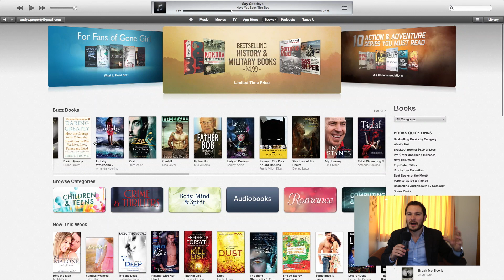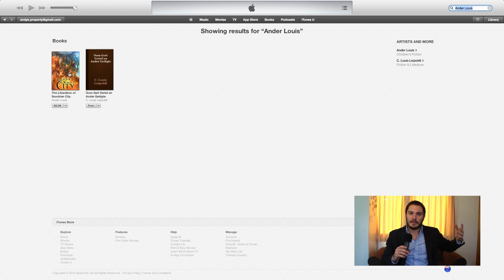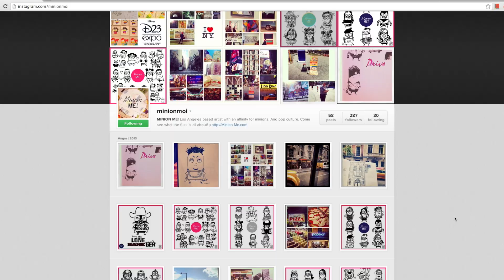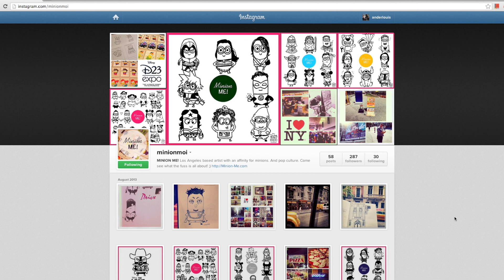On The USA - Notes After a 5 Week Book Promo Tour [VLOG]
In July 2013 I toured the USA West Coast, promoting my fantasy novel at conventions such as Anime Expo Los Angeles and Comic-Con San Diego. Now, being back in sleepy old Hobart, Tasmania, I've had time to reflect on the tour and the USA in general, and pieced together this video about the trip. Note -- This video is mostly just face-to-face story telling because I didn't take much footage or photos while I was over there.